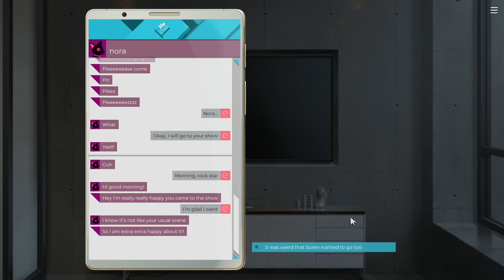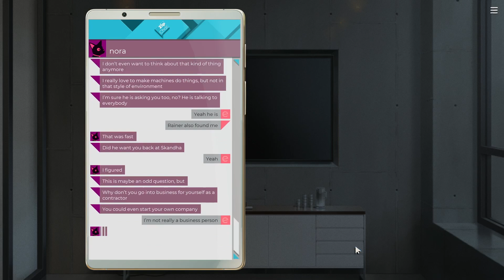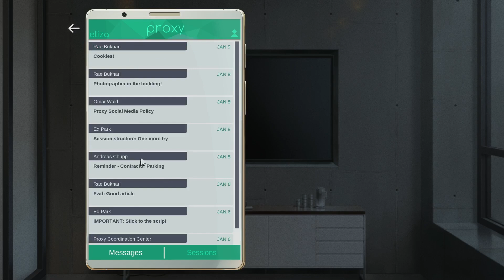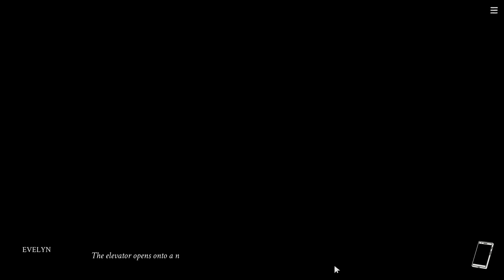Entering The Server - ELIZA Part 6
Eliza is a visual novel about an AI counseling program, the people who develop it, and the people who use it. Follow Evelyn Ishino-Aubrey as she reconnects with people from her past, gets to know the people of Seattle who use Eliza for counseling, and decides the course of her future.

After abandoning her high-powered tech career and a mysterious three-year absence, Evelyn Ishino-Aubrey resurfaces working as a proxy for a virtual counseling app called Eliza. Her job consists solely of reading a script provided to her in real-time by an AI, leaving her no autonomy over what she says. Is Eliza a technological marvel that brings therapy to those who otherwise couldn’t access it? Or is it an ineffective replacement and another vector for technology companies to gain control over our lives and humanity?

As she reconnects with people from her past and gets to know the ordinary people of Seattle who use Eliza for counseling, Evelyn finds herself caught in the middle between differing sides of the argument— and as she begins to question everything about her past life and future purpose in the world, it becomes clear she must confront the turmoil and darkness inside.